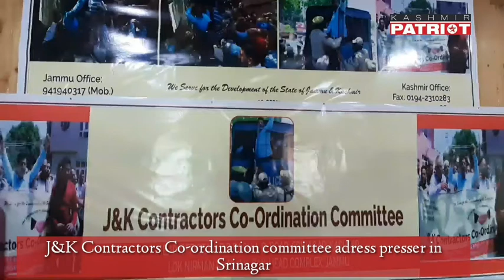Presser :: R&B contracts are being given to SMC now , Contractors anguish , Demands release of previ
Presser :: R&B contracts are being given to SMC now , Contractors anguish , Demands release of previous payments .